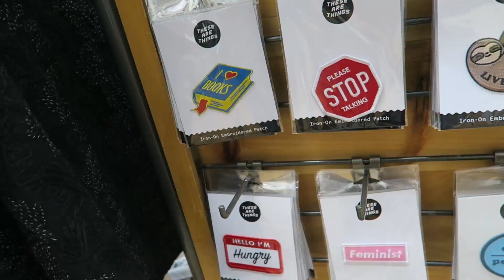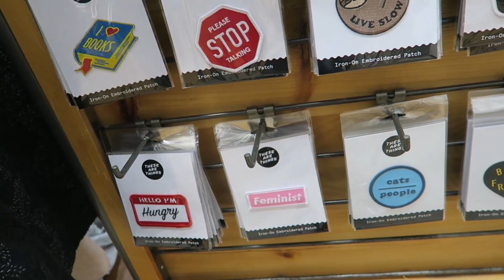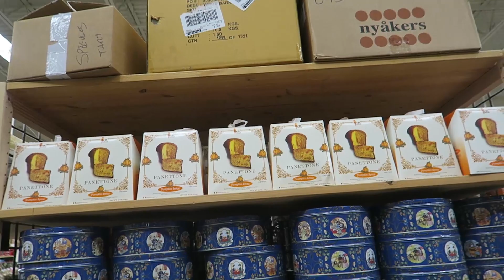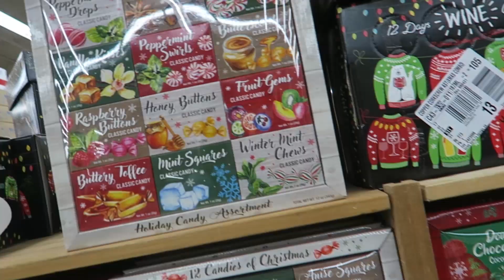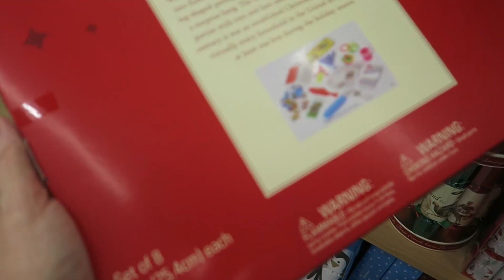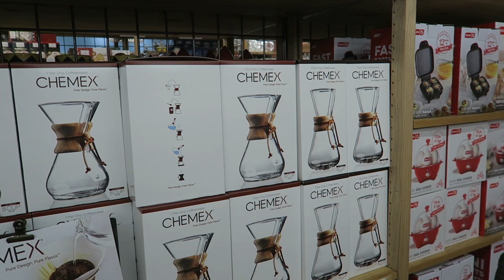CHRISTMAS AT COST PLUS WORLD MARKET! - VLOGVEMBER 24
My Etsy Shop!: